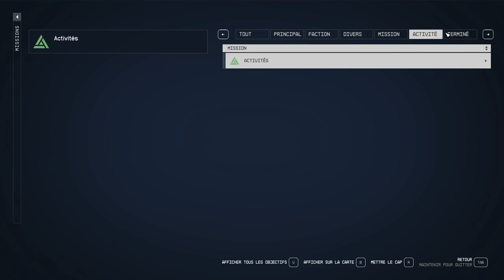STARFIELD - Immersion ? Exploration ? C'est pas si mal.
00:00 Menu/Inventaire/Missions, etc.
05:40 Endurance/Poids.
08:39 Gameplay(armes)
11:16 Gameplay(vaisseaux)
14:56 Simulation vs Arcade.
24:55 Conclusion.
26:35 BONUS(sans dec, horrible la VF)